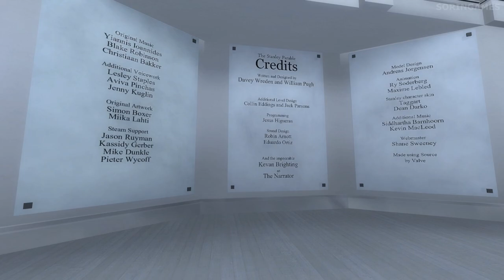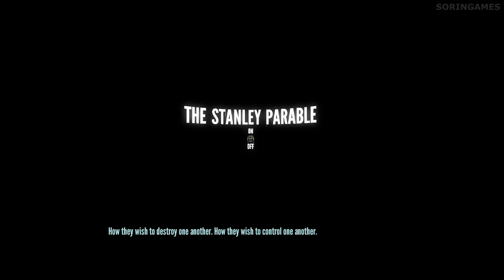The Stanley Parable - Mariella Ending / Broom Closet Ending / Museum Ending (HD,60fps)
0:31 - 4:42 Broom Closet Ending
4:42 Museum Ending
16:05 - 17:16 Broom Closet Ending
17:16 Mariella Ending

“This is the story of a woman named Mariella.”
–Narrator

The Mariella Ending (also known as the Insane Ending, Crazy Ending and Dream Ending) is the ending that occurs when you go down the staircase following the meeting room instead of up to the Boss's Office.

“'OH, DID U GET THE BROOM CLOSET ENDING? THEB ROOM CLOSET ENDING WAS MY FAVRITE!1 XD' ... I hope your friends find this concerning.”
–The Narrator

The Broom Closet Ending is an event that occurs if the player stays in the Broom Closet long enough. During the Broom Closet Ending, The Narrator gets frustrated and delivers a sequence of mock commentary. In spite of its name, it is technically not an ending, as the player is free to continue the game at any point during its occurrence.

“"When every path you can walk has been created for you long in advance, death becomes meaningless, making life the same. Do you see now? Do you see that Stanley was already dead from the moment he hit start?"”
–The Female Narrator describing all of The Stanley Parable in one speech

The Museum Ending is the ending that occurs when you arrive at the Mind Control Facility, but instead of entering it, you go to the hallway with "Escape" written on it.

The Stanley Parable is a game that follows the journey of Stanley, an office clerk whose life is largely unknown. It is not known whether he is insane or not, this can be determined via the choices you make along the way. Explore a whole new world with just one turn, click or even just standing still. You will be accompanied by a disembodied voice who is only known as the Narrator but beware, he is not who he seems like. Stanley was a simple man, he was happy to sit in an office all day everyday pushing buttons. But one day, no one gave him orders to push said buttons. And so, Stanley went out of his office to investigate and finds that the whole building was utterly devoid of life. And so an adventure begins. Blow yourself up, explore the unfinished sections of the map, play a game in a game for 4 hours, play Minecraft and Portal through a game, find happiness, jump from the window, get confused with a yellow line or maybe escape your workplace. The possibilities are endless, what would you choose?

Game developer: Galactic Cafe , Crows Crows Crows